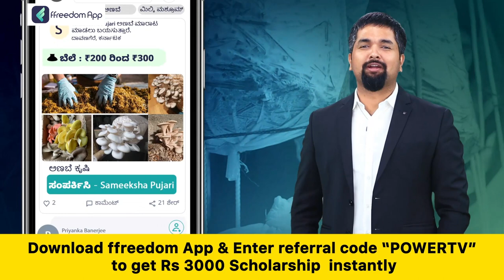Siddaramaiah : ವರುಣಾ ಕಡೆ ಯೂಟರ್ನ್ ಆದ್ರೂ ಸಿದ್ದುಗೆ ತಪ್ಪದ ಕಂಟಕ | Power TV News